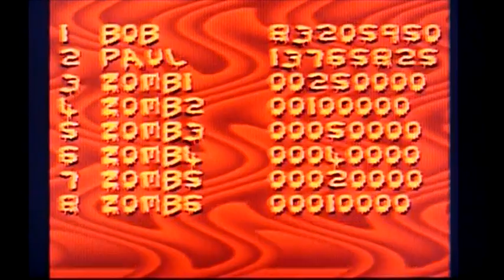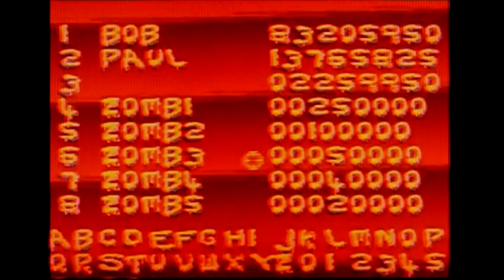Zombie Apocalypse II on Commodore Amiga. Gameplay & Commentary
Halloween (not very) Special!

Gameplay & commentary from Zombie Apocalypse II playing on the Commodore Amiga vintage home computer. Retro Gaming.

It's more a case of me speaking my thoughts while playing the games, many for the first time, and most for the first time in a very long time... so it's all a little spontaneous and random.
Predictably, as I never practice before recording, I usually play very badly.

Given that I am playing many of these games for the first time, and everything I say is completely off the cuff, you probably shouldn't take what I say overly seriously. The opinions that I express are my feelings at the time, but it's entirely possible that they would be different if I were to take the time to get to grips with the game.

However, given that these videos are intended to show that "first time experience", I believe they have some validity or merit.